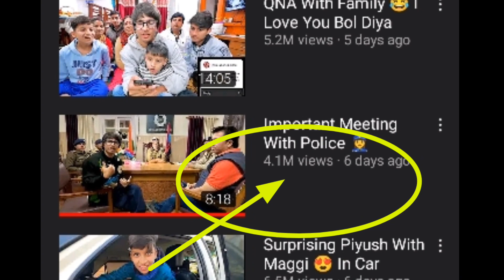Sourabh Joshi का The End सब कुछ खत्म ❌❌❌ जनता की power ✊@souravjvlogs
Sourabh Joshi का The End सब कुछ खत्म ❌❌❌ जनता की power ✊‎@souravjoshivlogs7028